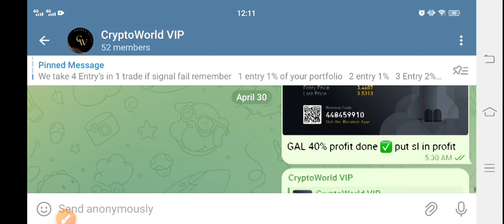W Coin Latest News Today! Wormhole W Price Prediction! W crypto